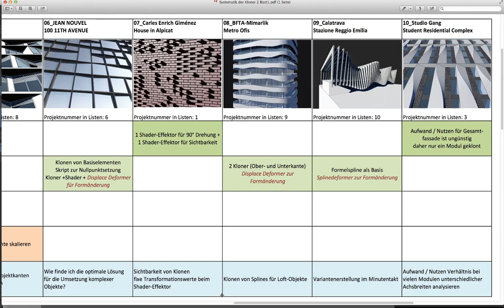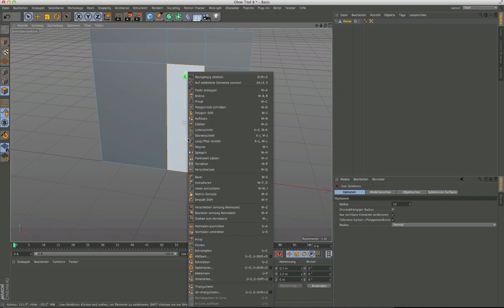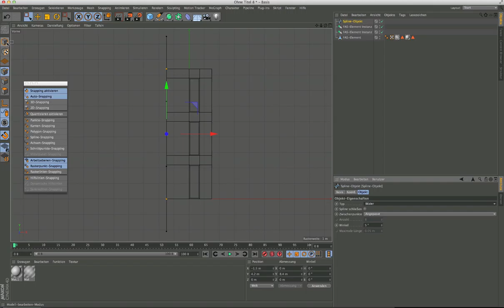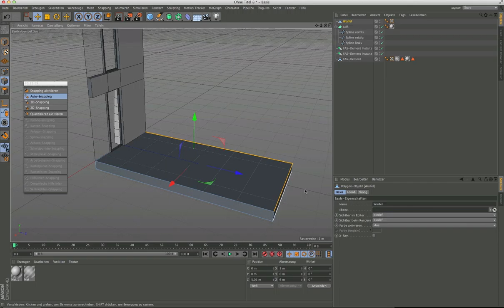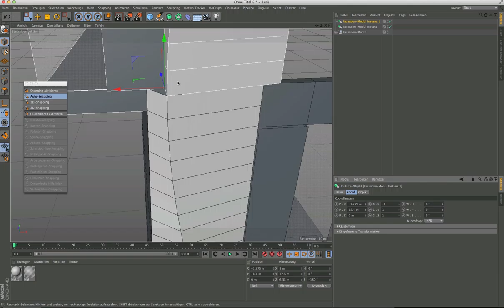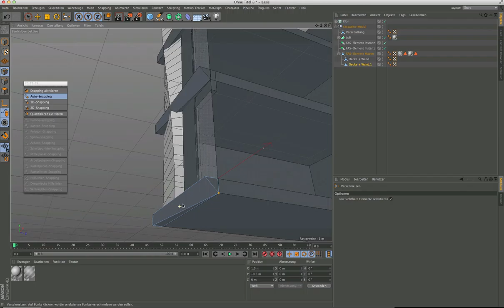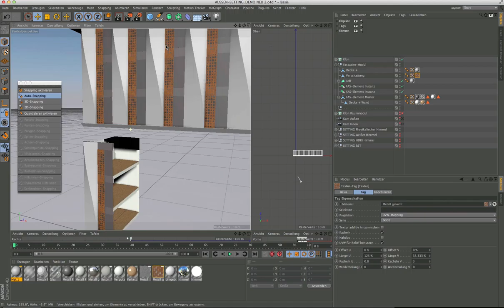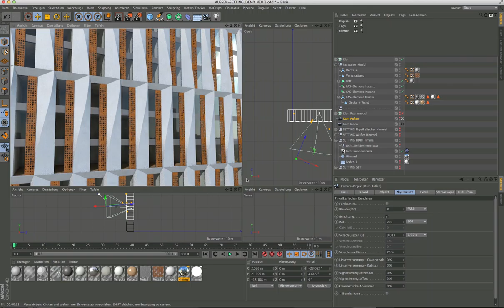C4D TUTORIAL PROJEKT 10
Studio Gang Student Residential Complex